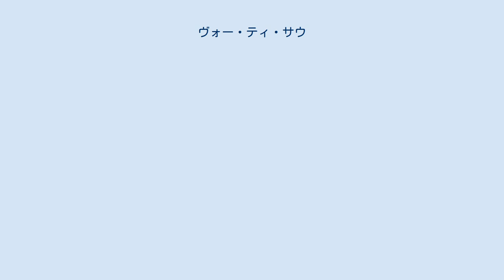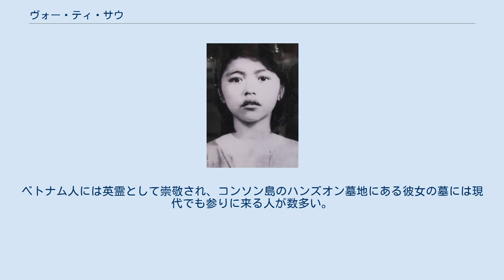ヴォー・ティ・サウ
バリア＝ブンタウ省出身の人物
ヴォー・ティ・サウ（ベトナム語：Võ Thị Sáu / 武氏六、1933年 - 1952年3月13日）、本名グエン・ティ・サウ（ベトナム語：Nguyễn Thị Sáu / 阮氏六）はフランスのベトナム支配に対してゲリラ戦を行ったベトナム女学生。
彼女はフランスに逮捕され、1952年にコンダオ刑務所で処刑されたが、その後ベトナムの国民的英雄と称えられた。
 1933年、バリア省ダットドー県フックトー社（現在のバリア＝ブンタウ省ダットドー県フックロントー社）に生まれる。
父はヴォー・ヴァン・ホイ（Võ Văn Hợi）。
母のグエン・ティ・ダウ（Nguyễn Thị Đậu）は、その兄弟達とともに地元フックトー社で秘密活動に関わっていた。
 彼女の家族と多くの友人がベトミンに参加した後、1948年に彼女自身も現地のゲリラ組織に加入した。
 ヴォー・ティ・サウが14歳の時、賑やかな市場で一群のフランス兵に向けて手榴弾を投げ、その隊長を殺して12人を負傷させた。
逃げおおせた彼女は1949年に再び行動、多くのベトミンを処刑したベトナム人の地方長官に向けて、今度も手榴弾を投擲した。
しかし手榴弾は爆発せず、彼女はフランスに逮捕された。
 サウは3つの刑務所を転々とし、その3つ目がコンソン島上のコンダオ刑務所である。
彼女は1952年3月13日にそこで処刑された。
享年19歳だった。
 ベトナム独立後、サウは国民的英雄と称えられた。
ベトナム人には英霊として崇敬され、コンソン島のハンズオン墓地にある彼女の墓には現代でも参りに来る人が数多い。